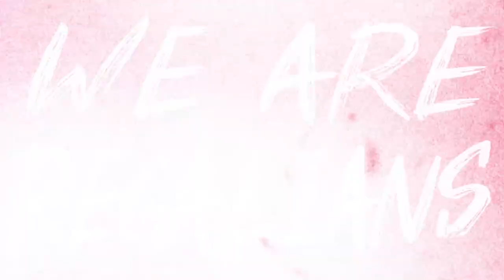[RO MYSG] Regalian WoE2 18-04-2019 | First Level 100 Castle in WoE 2!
Highlights of Regalian's War Of Emperium 2 siege in RO MYSG on 18th April 2019.

Noble Blood (feat. Fleurie) Produced by Tommee Profitt